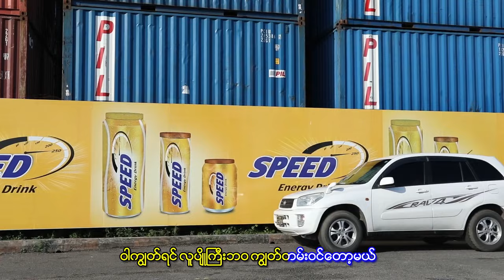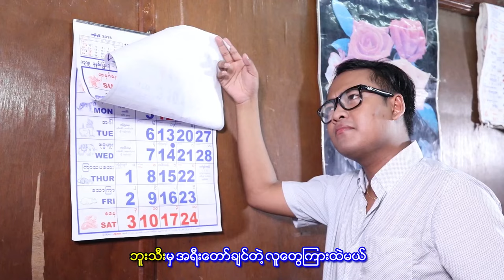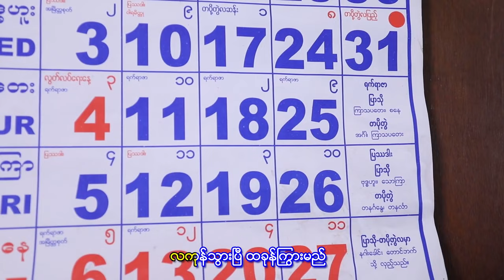တေးသီနော် - ဇာတာ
သီချင်းအမည် - ဇာတာ
တေးဆို - တေးသီနော်
တေးရေး - သဟာအောင်